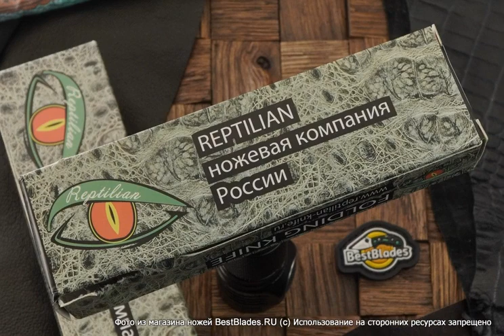Складной нож Reptilian Магистр 02-1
Обзор — Складной нож Reptilian Магистр 02-1.
ТТХ:
Общая длина, мм - 237 mm
Вес - 170
Твердость по шкале Роквелла - 60-61
Клинок (марка стали) - D2 Tool Steel